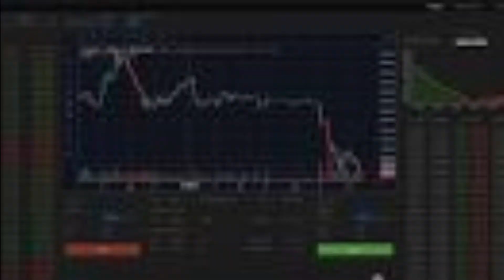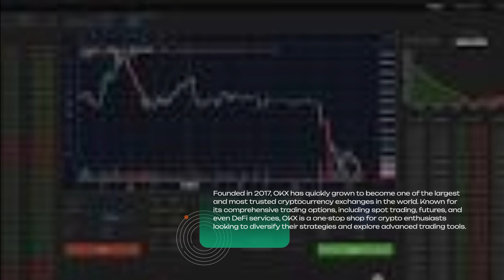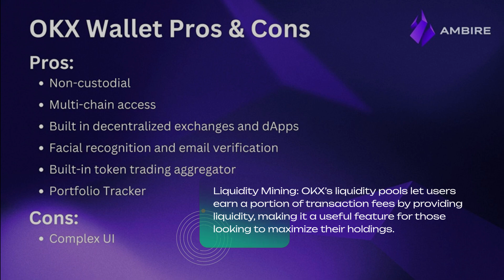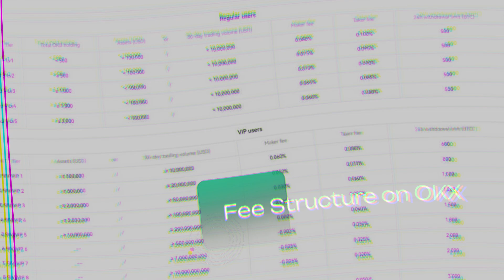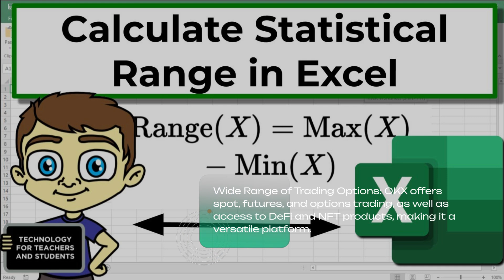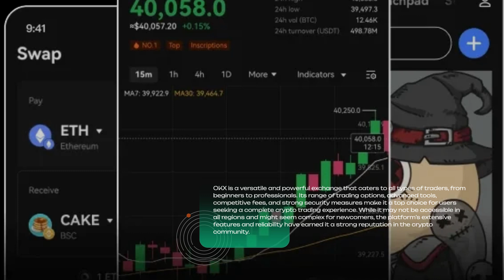OKX Review – Scam or Legit? Features, Fees, Facts & More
In this video, we dive into an in-depth review of OKX, one of the most popular cryptocurrency exchanges in the world. We’ll explore whether OKX lives up to its reputation as a safe, feature-rich, and reliable platform. From trading options like spot, futures, and options to unique features such as OKX Earn, NFT marketplace, and advanced trading bots, OKX offers a wide range of tools for all types of traders. We’ll break down its fee structure, top security protocols, pros and cons, and help you decide if OKX is the right platform for you.

🤘 CONNECT WITH PROMO PROS

Thank you for always following & supporting.